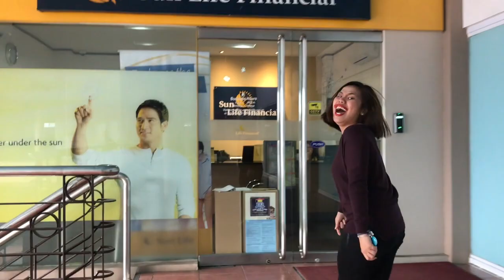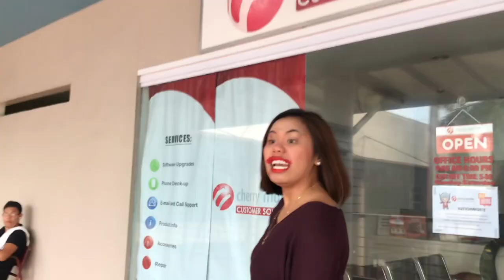BLINDFOLDED MAKEUP CHALLENGE: VLOG NI YEN 024